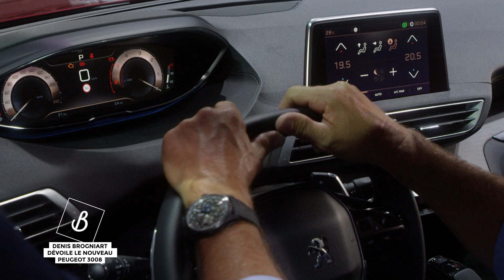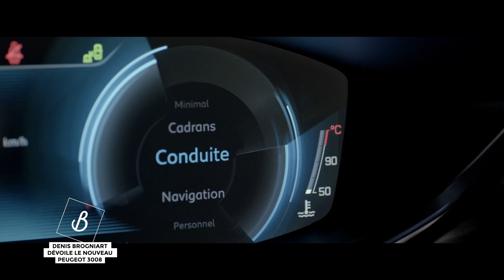Denis Brogniart dévoile le Nouveau Peugeot SUV 3008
Fin septembre, les téléspectateurs de TF1 découvraient avant sa révélation au Mondial de l’Auto le nouveau SUV 3008 de Peugeot. Incarnée par Denis Brogniart, la campagne a été orchestrée par TF1 Publicité Live, la nouvelle entité content de TF1 Pub, et réalisée par TF1 Production. Retour en images avec l’annonceur, l’agence et la Régie.